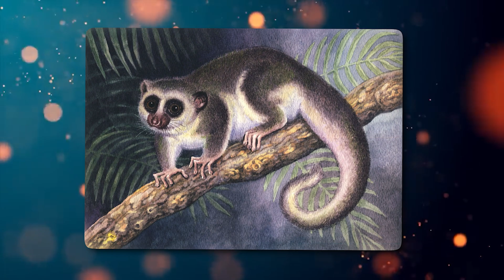Incredible Survival Strategies | Hibernation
Among the creatures that snooze through winter, some do it longer than others. Take the African lungfish, for example. It wraps itself in a mucous cocoon to save water and oxygen, snoozing for up to five years! Alpine Marmots, burrowing into cozy underground dens, hibernate for about half a year, while Bobcats and Jumping Mice nap for a few months, conserving energy. Lastly, the Polar Bear, known for its thick fur, finds a snowy spot to snooze away the chilly months, resting for up to seven months. They all hibernate to save energy when food is scarce and temperatures drop, waking up when spring calls.
Join us as we reveal the “Animals that hibernate for the longest period of time”.